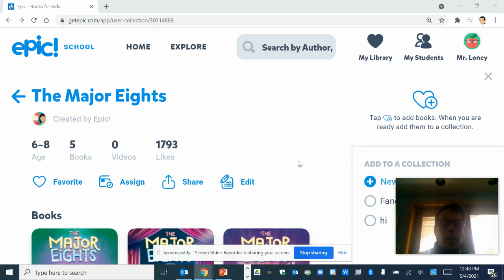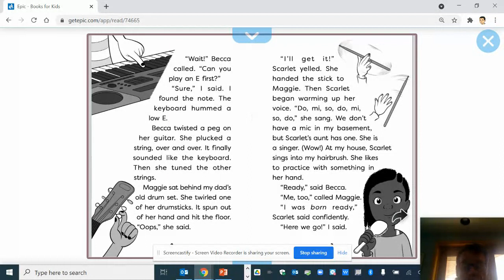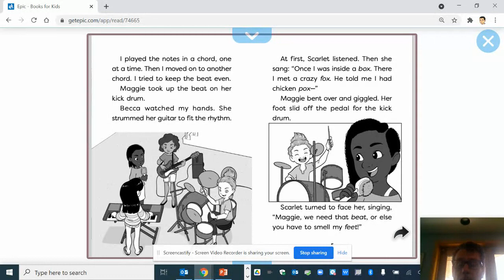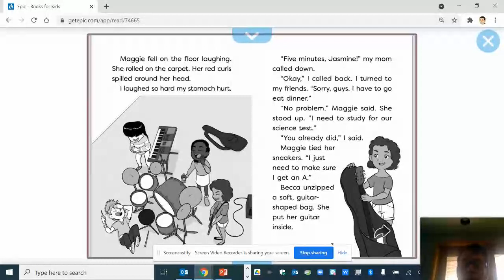The Major Eights the Battle of the Bands Chapter 1